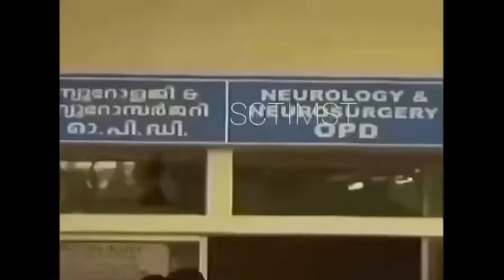TRIVANDRUM MEDICAL COLLEGE CAMPUS] - AIIMS OF KERALA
Medical college campus consists of several institutions including MCH, OP, SREE CHITHRA, RCC, SAT HOSPITAL FOR MOTHER AND CHILD, PRIYADARSHINI COLLEGE OF PARAMEDICAL SCIENCE, NURSING COLLEGE, DENTAL COLLEGE,COLLEGE OF PHARMACEUTICAL SCIENCE, MULTISPECIALITY, SUPER SPECIALITY, SAT FERTILITY CENTRE, COLLEGE OF OPTOMETRY etc.